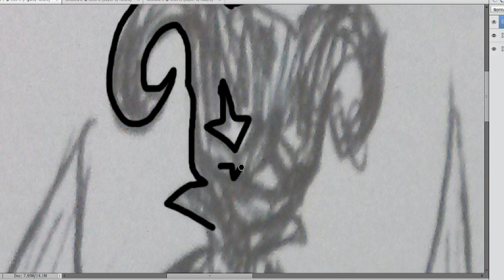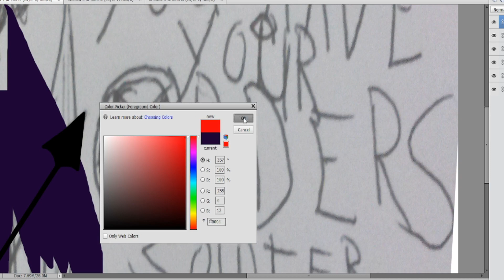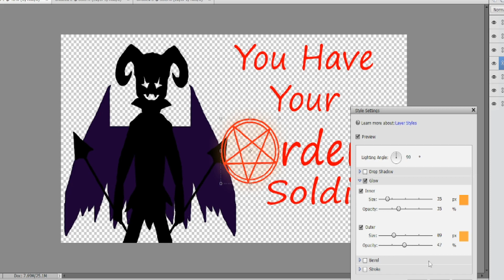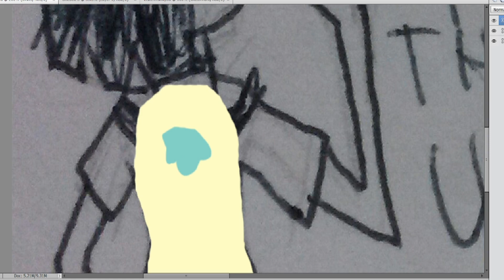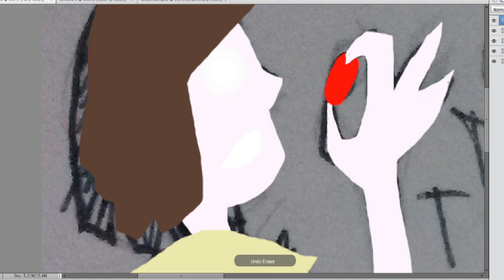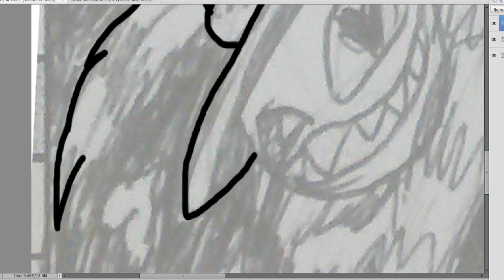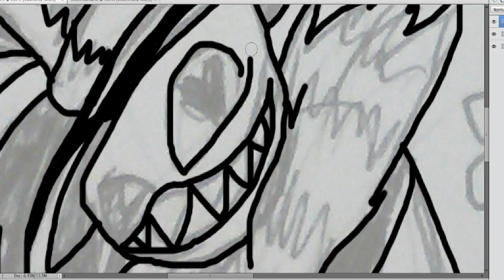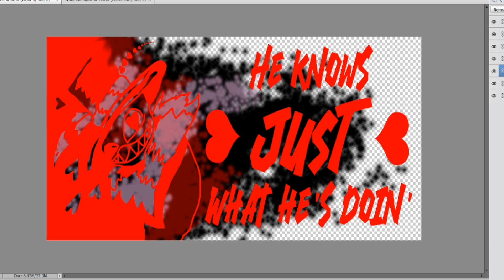Munchy Makes Stuff: 3 Small Doodles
Sometimes ya just wanna make small things digital, ya know?